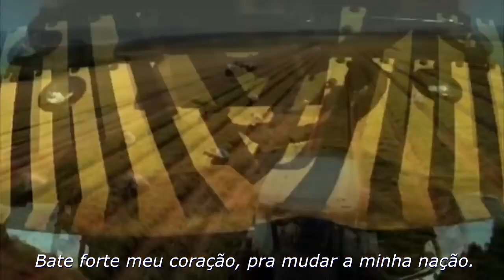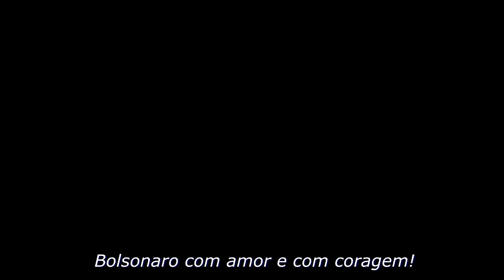Bolsonaro para 07/10/ 2018 Muda Brasil